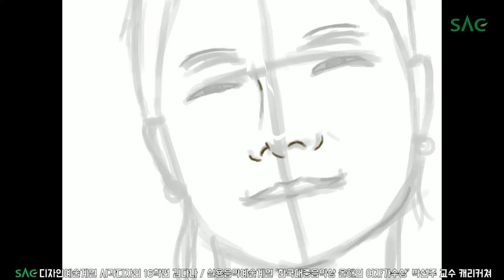[싹튜브] SAC디자인예술계열 16학번 김다나 실용음악예술계열 귀로,남과여 박선주 교수 캐리커쳐 서울종합예술실용학교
SAC디자인예술계열 16학번 김다나 실용음악예술계열 귀로,남과여 박선주 교수 캐리커쳐